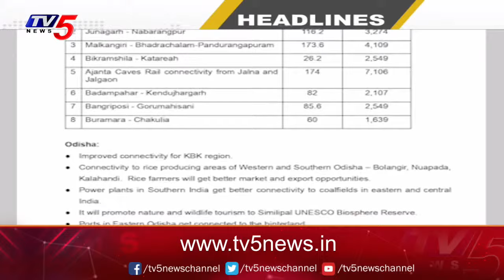Morning News Headlines TV5 News Digital